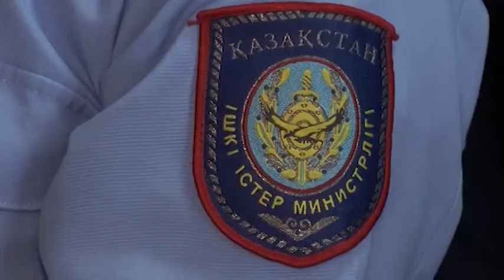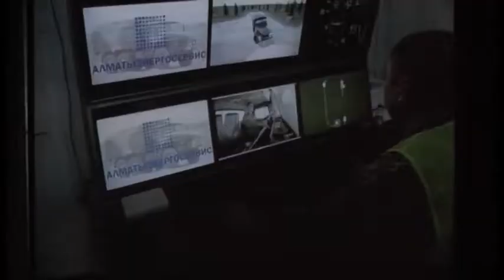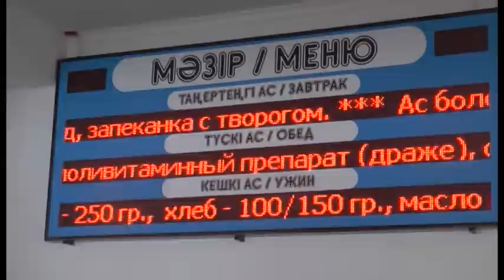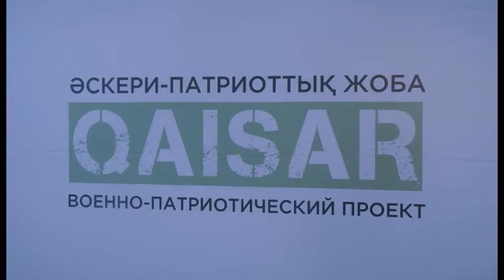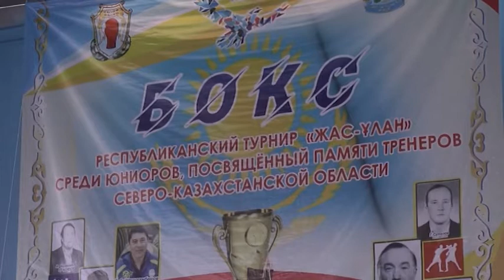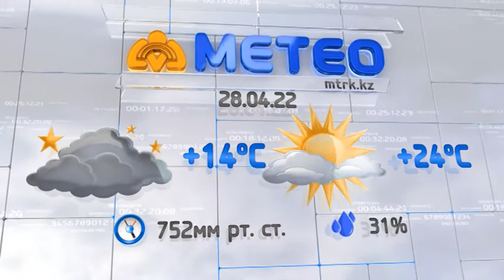"Бүгін" бағдарламасы 27.04.2022